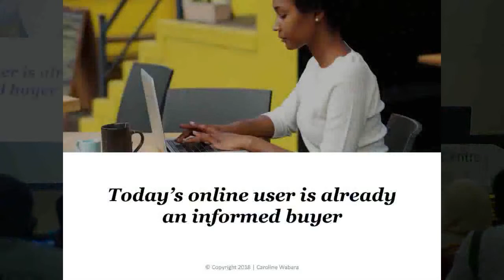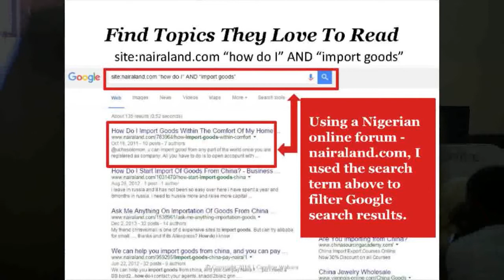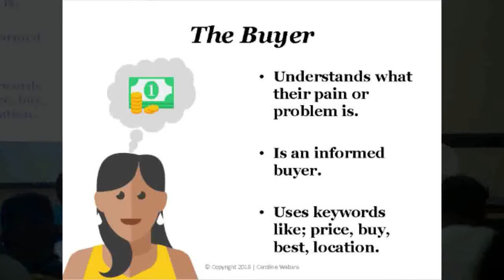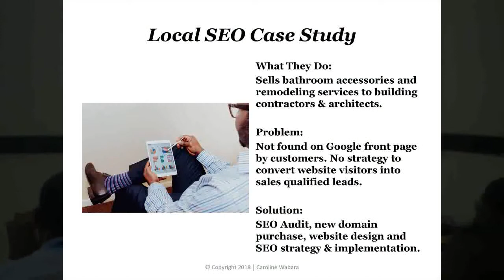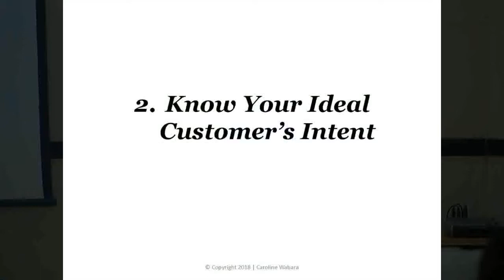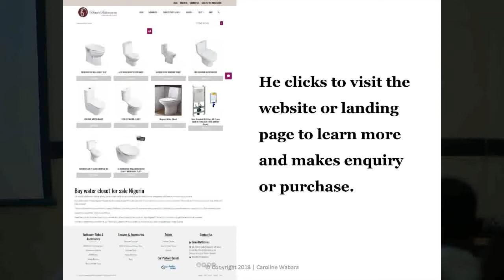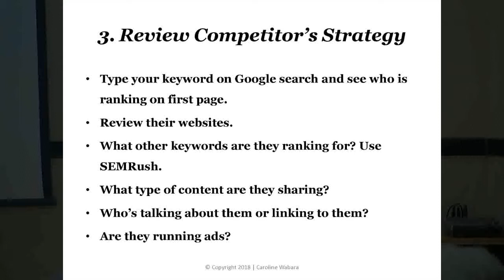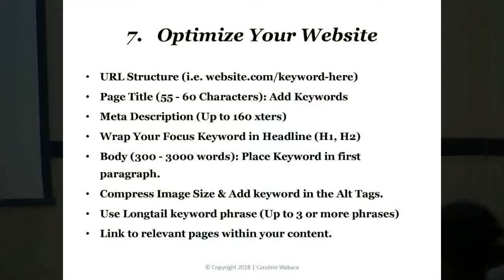Caroline Wabara: SEO Case Study - How We Ranked A WordPress Website On Google In 3 Months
I will walk you through the step-by-step guide on how we ranked a website in a few months using Google’s best practices and improving the user experience.